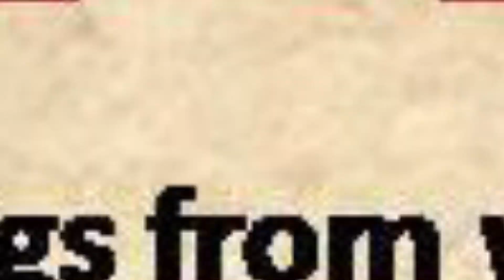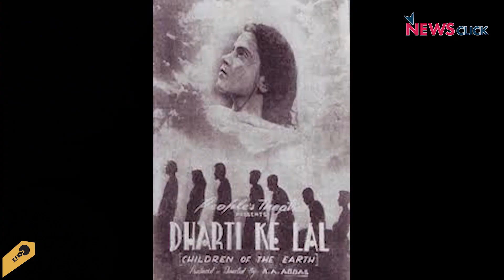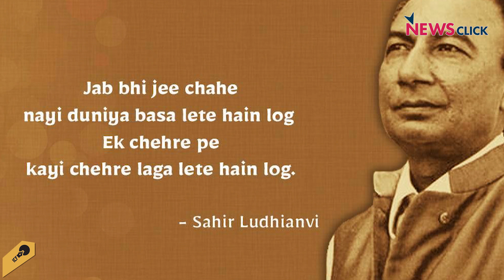साहित्य और संघर्ष : लोक साहित्य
प्रगतिशील लेखक संघ के लेखकों की तहरीरों को पढ़ते हुए हुए, संजय मुट्टू और समन हबीब ने "आसमां हिलता है जब गाते हैं हम" कार्यक्रम को रूप दिया, जो 13 अक्टूबर को स्टूडियो सफ़दर, दिल्ली में आयोजित किया गया।

1920-30 के दशक का साहित्य अमीरों द्वारा लिखा जाता था और अमीरों के लिए लिखा जाता था। प्रगतिशील लेखकों ने इसकी आलोचना की और इस सूरत-ए-हाल को बदलने के लिए इन लेखकों ने दलित विमर्श का शुरुआती प्रवर्तन किया। इसके साथ वह IPTA और सिनेमा से भी जुड़े। महिलाओं के हक़, जातिवाद, किसानों और मज़दूरों की दुर्दशा, वर्ग संघर्ष, साम्प्रदायिकता, समस्याओं से जूझने का सामूहिक प्रयास — यह सब पूरे मुल्क के मुद्दे माने गए और नए सिनेमा में दर्शाये भी गए।

इस भाग में हम सुनेंगे कृष्ण चंदर की कहानी "कालू भंगी" का एक अंश, साहिर लुधियानवी की लिखी नज़्म जो बाद में प्यासा फ़िल्म का एक गीत बनी, और ख़्वाजा अहमद अब्बास की बनाई फ़िल्म धरती के लाल का वामिक जौनपुरी द्वारा लिखा एक गीत।